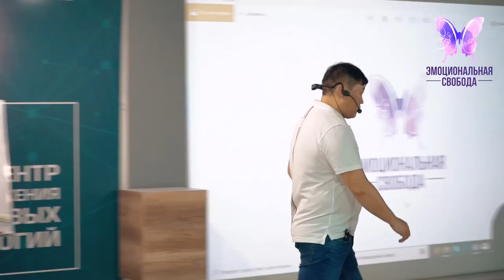Как найти себя? Сними корону для начала ЭГО мешает развитию личности Рекомендации психолог Игорь Ким